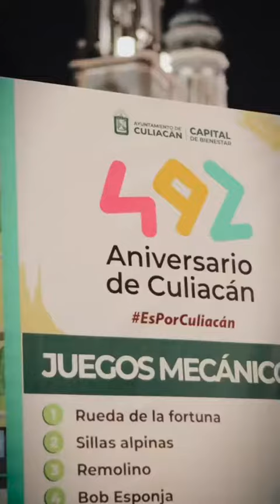Finalizan los festejos del 492 Aniversario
Así concluye nuestro aniversario. ¡Gracias por estos 492 años Culiacán!492Aniversario